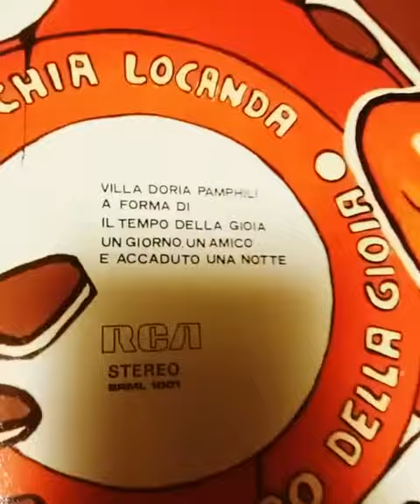Quella Vecchia Locanda Il Tempo Della Gioia LP Prog rock 1974. rare €1,099 +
The melody found in "A Forma Di" quellavecchialocanda progressiverock progrock qvl iltempodellagioia aformadi italianprogrock italianprog siwanrecords #1974